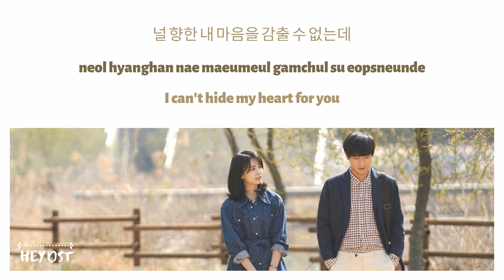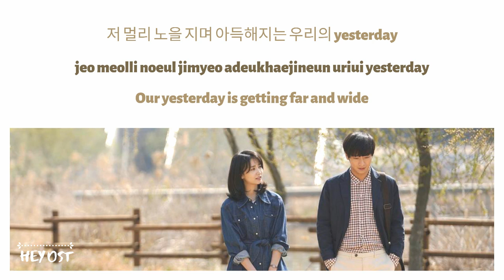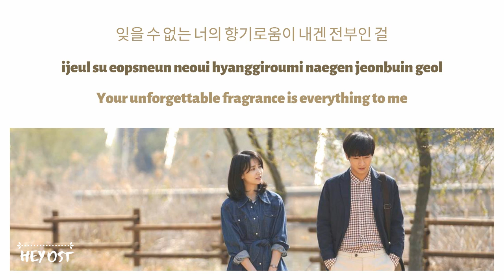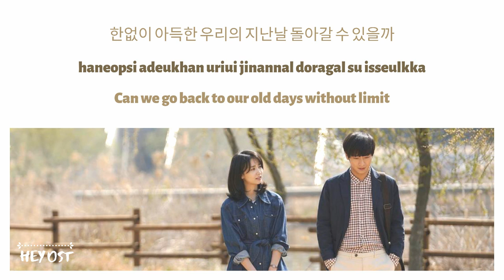Sojung (Ladies' Code) – Yesterday OST Love Affairs in the Afternoon Part 2 | Lyrics